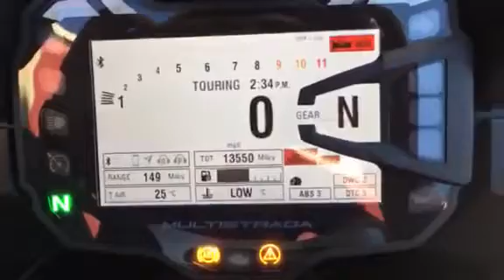Ducati multistrada 1200 enduro Termignoni exhaust -GREECE